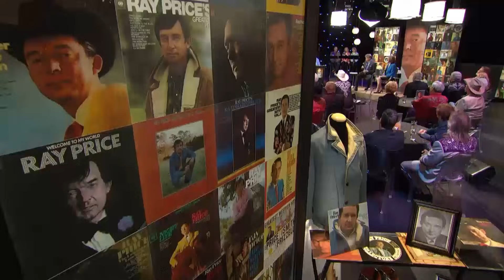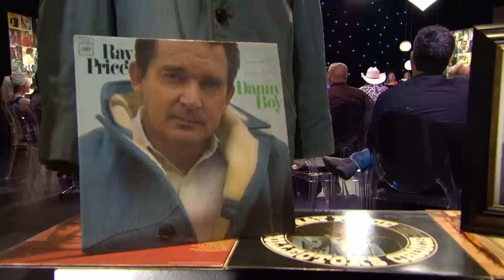Janie Fricke - Release Me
Ray Price was inducted into the Country Music Hall of Fame in 1996, a recognition many felt was overdue not due to his career longevity or hit records, but because of his profound impact on country music. Price pioneered a rhythmic honky-tonk sound in the late 1950s that reshaped the genre and influenced generations of musicians. Raised in East Texas, Price initially aimed to become a veterinarian but found success in music after serving in the Marines during World War II. His breakthrough came with Columbia Records in 1951, marking the beginning of his influential career in country music.

Online Store NOW OPEN!